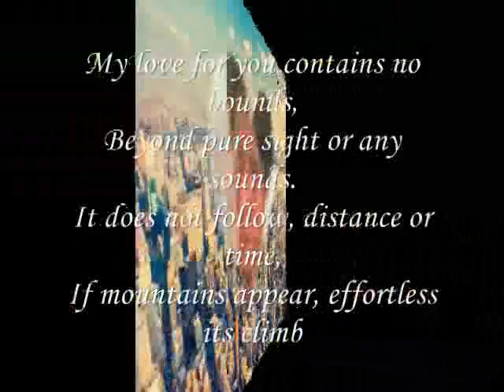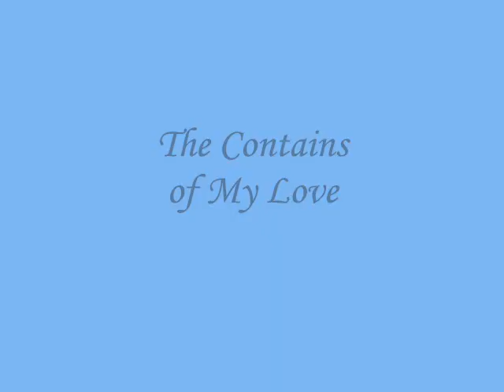The Contains of My Love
do.
do so
Money is an excellent servant, but the host
very bad.